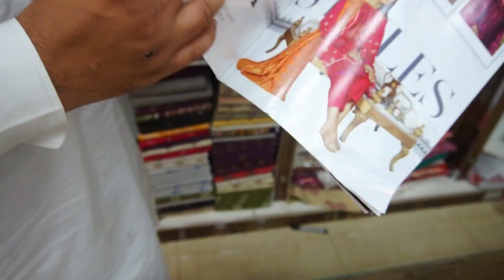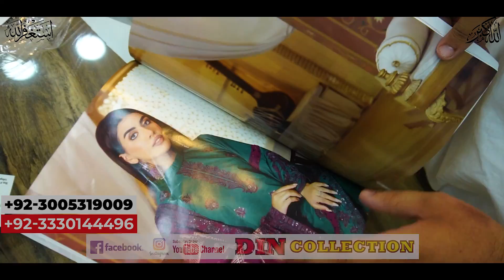Johra Brand Designer Lawn 2022 | Pakistani Latest Lawn Collection 2022 | DIN COLLECTION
ABOUT US
ADDRESS